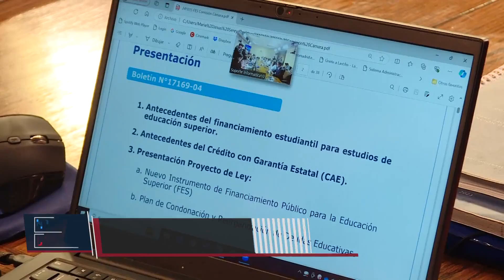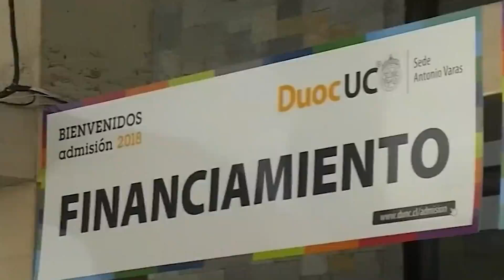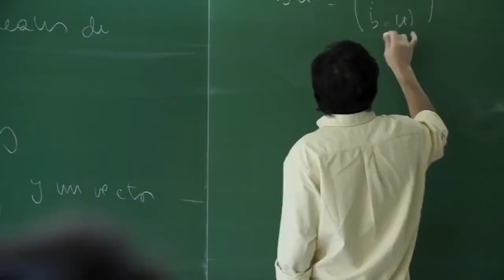Fin al CAE: comienza análisis sobre Financiamiento para Educación Superior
En la sesión participó el ministro de Educación, Nicolás Cataldo, quien junto al subsecretario de Educación Superior, Víctor Orellana, entregaron antecedentes sobre el alcance de la propuesta del gubernamental.